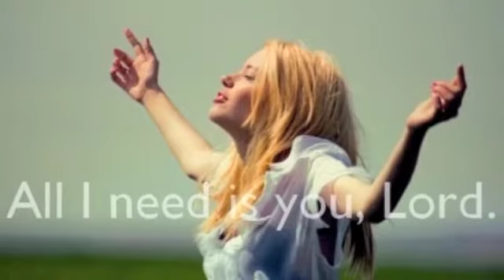Authentik- Crying Out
"...when he heard that it was Jesus of Nazareth,
he began to cry out, and say, Jesus,
thou Son of David, have mercy on me."
Mark 10:47